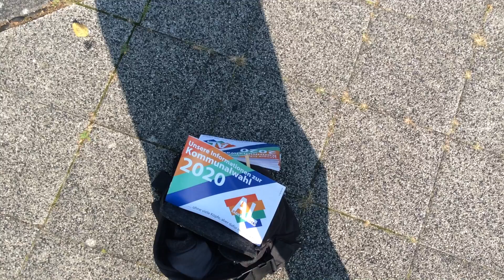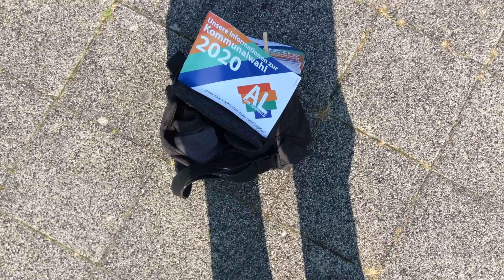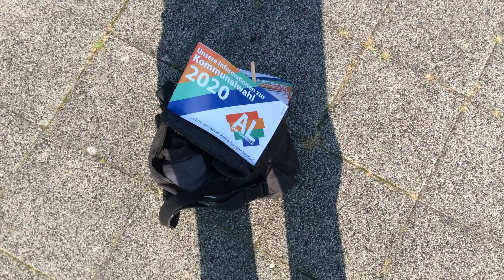IGMetall in Radevormwald: Protest gegen Arbeitsplatzabbau Teil 3 Sven Wolf MdL SPD Landtagsfraktion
Laut Angaben der IGMetall sind bei der KSM Castingsgroup GmbH 100 von 200 Arbeitsplätzen bedroht, bei der GKN Sintrmetall 140 von 225. Es droht also ein Verlust von 240 Arbeitsplätzen, was vielfälzige Folgen für die Betroffenen hat als auch für das Umfeld, in dem die agieren.
Doku einiger Redebeiträge.

Stichworte:
Belegschaft 22.000 Einwohner zwei große Betriebe Kinder Frauen Männer Kollegen Kolleginnen Bäcker um die Ecke Metzger Einkommen protestieren Bürgermeister Johannes Mans Sven Wolf SPD kritiklos Punkte Öffentlichkeit Unternehmen Suche nach anderen Lösungen Jobabbau Kahlschlag in zwei Betrieben 4 tagewoche Verhandlungstisch tarifpolitisch Arbeitslosigkeit laut und Richtig in Düsseldorf gehört SPD Landtagsfraktion Corona Brennglas gut läuft schlecht läuft Kurzarbeitergeld verlängert Umstruktuierung keine billige Ausrede für Geschäftsführungen die den Wandel verpennt haben Branchen Strukturwandel bergischen Düsseldorf Landtag Ruhrgebiet Rheinische Revier Herausforderung Erfolg Glück starke Partner stärkste Gewerkschaft der Welt